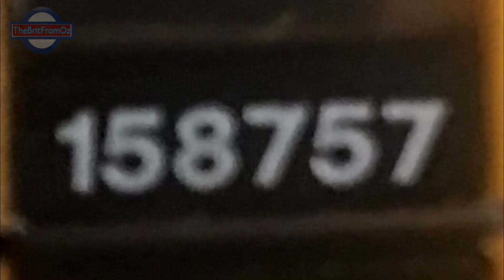158F: Bathurst Vol. 41 - Let It Spring (26/08 - 13/09/23)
Sixteen trains in and around Bathurst in late August and early-mid September . Plenty of highlights appear in this volume - we have the debut of B61 "Bernie Baker" in the series as well as XP2013 on WT27, 3237 on LVR's "Daffodil Express", 42107 on Vintage Rail Journeys' "Golden West Rail Tour" (nose-end leading this time), two appearances of WP45 XPLorer to Broken Hill and 2843 SSR Allied Grain to name but a few.

Two of these trains, namely the LVR-operated heritage trains, have their own Wild West Chases episodes. These are linked as cards on the respective trains, but I'll link them below as well.

This volume is another of those ones I really like; there's a lot of interesting stuff in it. We've got B61 "Bernie Baker" finally making its BV debut of course, but also a number of freighters from PN, SSR and QUBE, such as two appearances of the Blayney ore, a soon-to-be-gone Manildra flour train from PN and a rare daylight appearance of SSR's Allied Grainie. The ROBEL railset also debuts in this volume rather by accident; I was out at Locksley to get the Indian Pacific when it joined the party too!
As for passengers, there's XP2013 on WT27, N1 on the Bathurst Bullet (first red Endeavour to appear in a little while) and two appearances of WP45 XPLorer, one extended to five coaches and another an extra Thursday run. In both cases, these are to cater for extra patronage generated by the "Broken Heel Festival" on in Broken Hill at the time.
Finally, there's the heritage trains, both of which have their aforementioned Wild West Chases films. We have 3237 on LVR's "Daffodil Express" and the first Vintage Rail Journey of the 2023-24 season: The "Golden West Rail Tour" with 42107, 4464 & 4702. After spending the entirety of the "Rylstone Rocket" run facing the coaches, 42107 gets to lead nose-first here and doesn't she look grand!

If you've read the description for "Golden Reverse", you'll know I'm scaling back my railway film production. As of 15/09/23 (when I'm writing this, well in advance), this is the latest film I have ready. I plan on getting one more Bathurst Volume out this year then eight next year; this is down from 11-15 of previous years but gives me time to work on uni and my health as well as rounding the series out with fifty entries.
As for Wild West Chases, that series more or less wrapped up with Golden Reverse (Ep. 10). I may make another one or two episodes if something really good comes up, but after the four-episode streak of July - August this year and how much it took out of me, it needed a long rest.
I will still be releasing films, but probably a bit slower than what you've come to expect. Anyway, you still have the previous 505 videos to enjoy!

- Duck

LEGAL STUFF
- All content in this film was captured from safe and publicly accessible vantage points.
- All material contained in this production, including its soundtrack, is my own work.

158F: Bathurst Volume 41 - Let It Spring
C. Duck Wilson - TheBritFromOz
MMXXIII